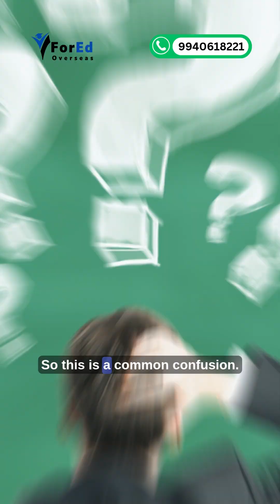Fintech in Ireland 🇮🇪 | Best Master's Programs, Jobs, PSW Explained!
Thinking about combining Finance and Tech?
In this YouTube Short, discover why Ireland is one of the hottest destinations for Fintech programs in Europe!

✔ Top Fintech Master's programs
✔ Career roles: Fintech Analyst, Blockchain Consultant, etc.
✔ Eligibility for non-CS background
✔ 2-year post-study work visa
✔ Trending programs: UCD, NCI, TUDublin

🎓 DM @foredoverseas for full guidance, brochures, and your personalized university list!